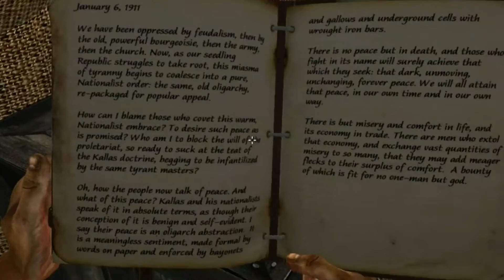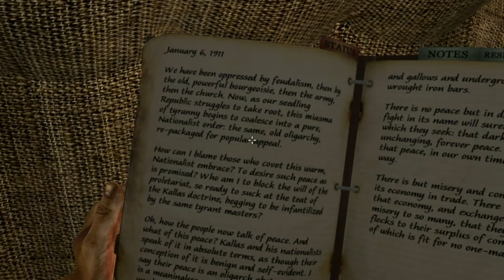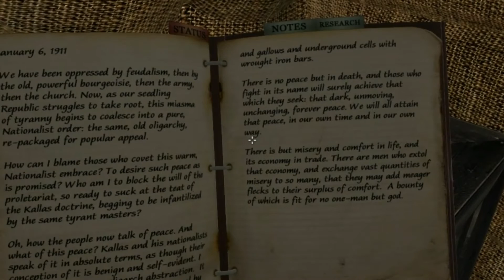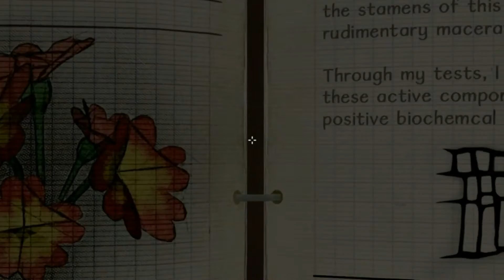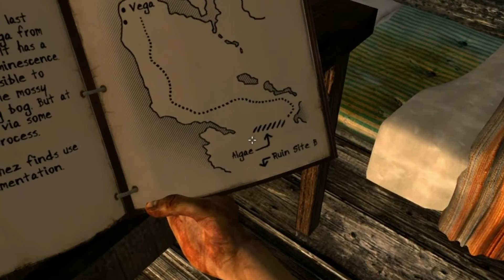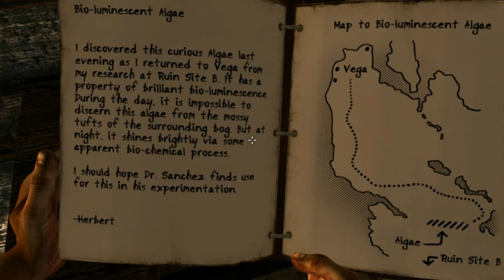Miasmata Gameplay: Part 5 - Aligarchy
Ali-. ali-. aligarchlyiyng. Just don't want to pronounce that word.

Aligarchy - Rule by others